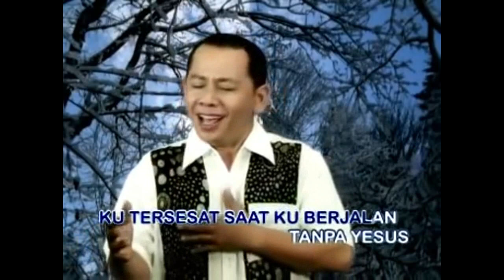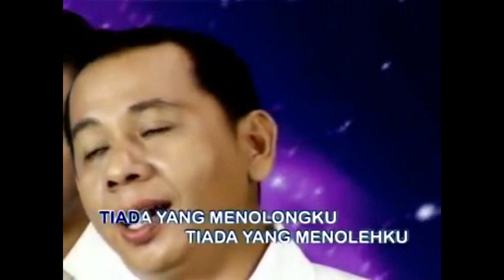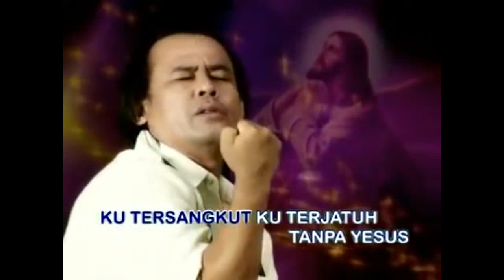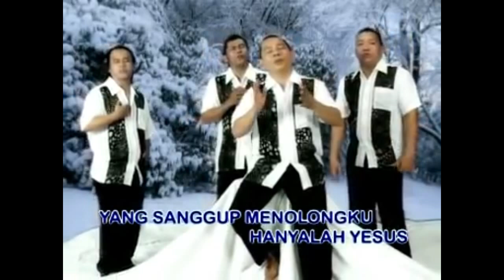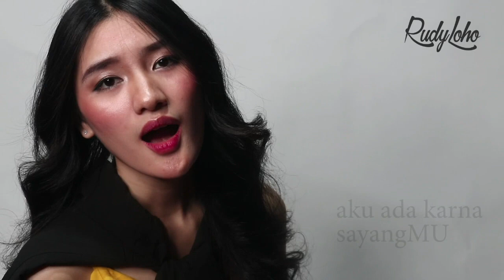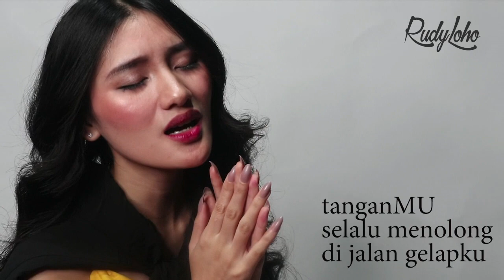Lagu Rohani penuh mujizat || Lagu Rohani Kristen - Official Music Video